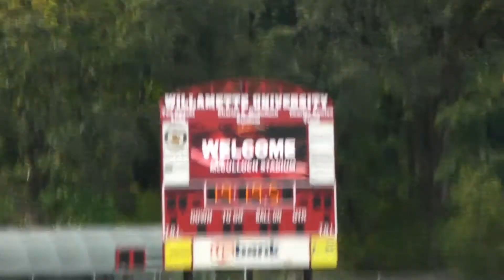2010 Charles Bowles XC Inv. at Willamette Univ. Oregon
2010 Charles Bowles XC Inv. at Willamette Univ. Salem, Oregon featuring Mililani's Ali Keith running for Lipscomb University.